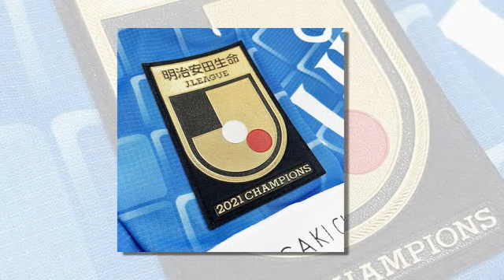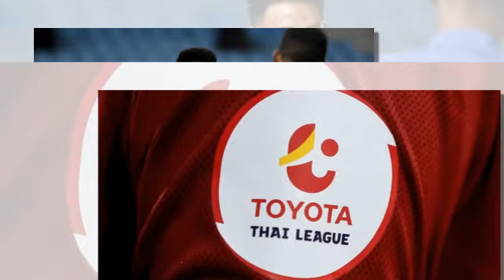ทันข่าวภาคค่ำ ฟุตบอลไทย 22/1/65 สเก๊าต์เรียบร้อย!! ทิซัง เผย สุภโชค คือเป้าหมายแรกของ ซัปโปโร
1.สเก๊าต์เรียบร้อย!! ทิซัง เผย สุภโชค คือเป้าหมายแรกของ ซัปโปโร
2."เมสซี่ไทย" 3 สิ่งที่ยังไม่เคยทำบนเวทีญี่ปุ่น 12 กุมภาพันธ์ เป็นครั้งแรก
3.AS ตีข่าวใหญ่สะเทือนอาเซียน เปิดตัว "บิลลี่ เกตุแก้วพรหมพร" แนวรุกลีกฝรั่งเศส
4.เปิดกฎใหม่ SOP ต่อจากนี้ "ไทยลีก" จะเลื่อนแข่งไม่ได้